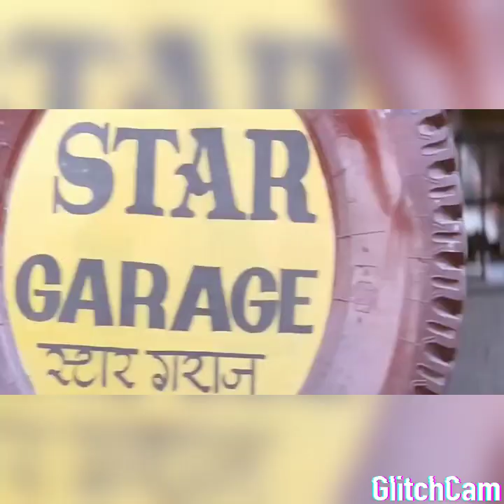the match of royal match of call of duty pro gamer